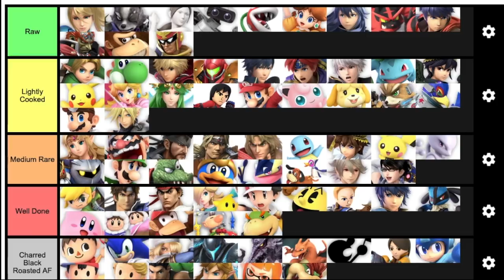Sunburned Albino's Smash Ultimate Tier List - Roast Edition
It's a tier list but mostly I just roast all the characters.